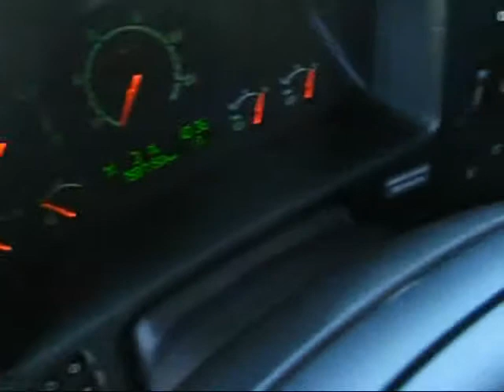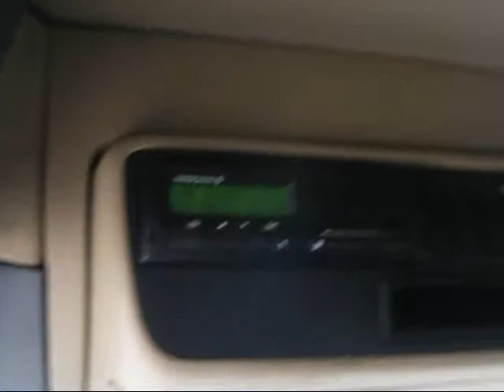CAMION SCANIA EN VENTA / ON SALE CAMION TRUCK SCANIA R420 AÑO 2006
VEHICULO DE OCASION EN VENTA / ON SALE. SCANIA R 420 DEL AÑO 2006. MAS INFO EN NUESTRA WEB
USED ​​CAR SALE / ON SALE. SCANIA R 420 OF 2006.